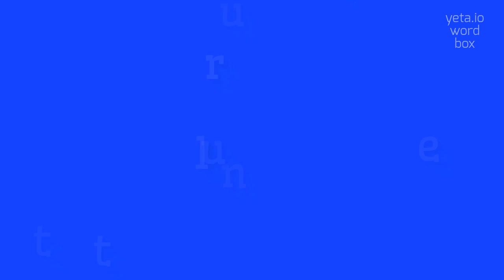UNTUTELARY - HOW TO PRONOUNCE UNTUTELARY?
UNTUTELARY - Don't mispronounce Untutelary anymore in 2023

How do you pronounce untutelary?
What is the correct pronunciation of untutelary?
Could you provide alternative pronunciations for untutelary?
What is the stress pattern in the word untutelary?
Can you break down the syllables in untutelary?
UNTUTELARY Meaning And Definition:
Untutelary refers to something or someone who is not under the guidance or protection of a tutor or guardian.
UNTUTELARY Pronunciation:
To pronounce untutelary, emphasize the 'un' at the beginning and say 'uhn-too-TEL-uh-ree'.
Alternative variants include 'uhn-TOO-tuh-lee-ree' and 'uhn-TOO-tuh-lar-ee'.
Use UNTUTELARY In Your Speech:
1. She grew up in an untutelary environment and had to rely on herself for education
2. The orphan was left untutelary and had to navigate the world alone
3. The untutelary student learned through trial and error
Please answer in comments for the most popular UNTUTELARY questions:
1. What does it mean to be untutelary?
2. Are there any advantages to being untutelary?
3. How does one thrive in an untutelary situation?
4. Is being untutelary a common occurrence?
5. What are the potential drawbacks of being untutelary?